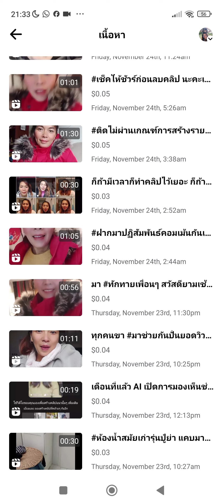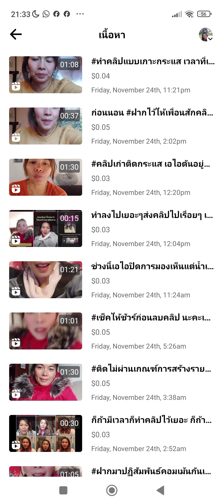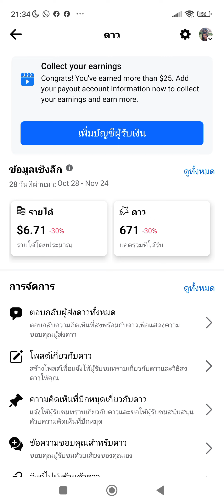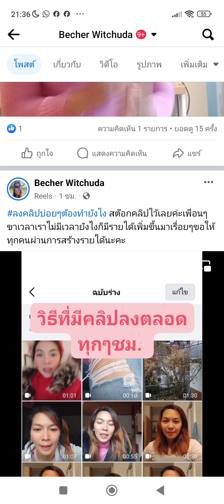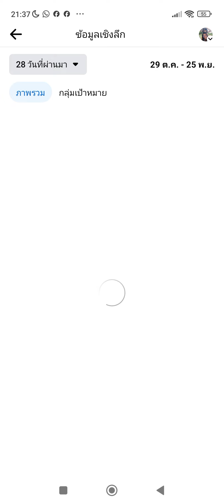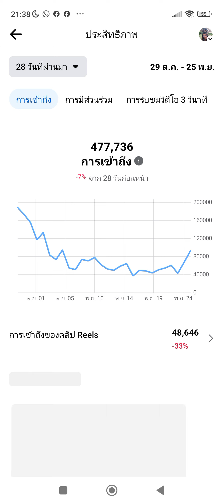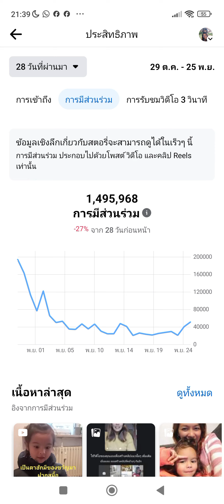พาไปตรวจสอบรายได้จากการทำเรียวในช่วง AI ปิดการมองเห็น